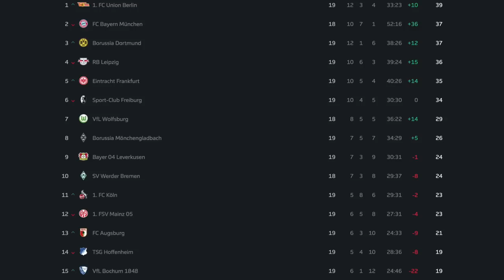Borussia Dortmund - SC Freiburg 5-1 19. Spieltag 2022/23 Stadionvlog BvB Vs SCF 5:1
*Zwei Rote Karten* Borussia Dortmund - SC Freiburg 5-1  19. Spieltag 2022/23 Stadionvlog

Borussia Dortmund gewinnt deutlich mit 5:1 gegen den SC Freiburg, Sébastien Haller feiert seinen ersten BVB-Treffer in der Fußball-Bundesliga.

.🔽Social Media🔽.